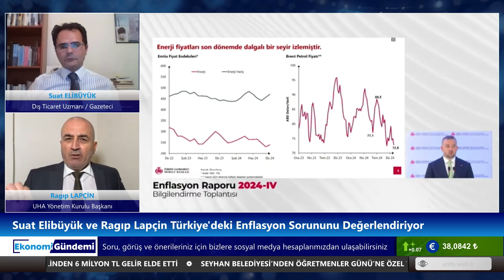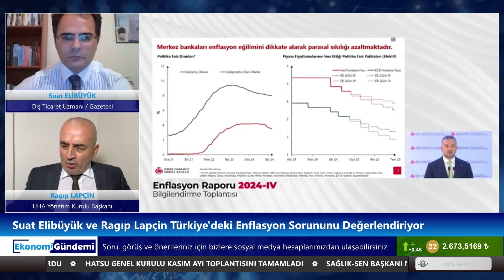ENFLASYONUN BİLİNMEYEN ETKENLERİ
Konuğumuz UHA Yönetim Kurulu Başkanı Ragıp Lapçin Gündem Yaratacak Açıklamalarda Bulundu